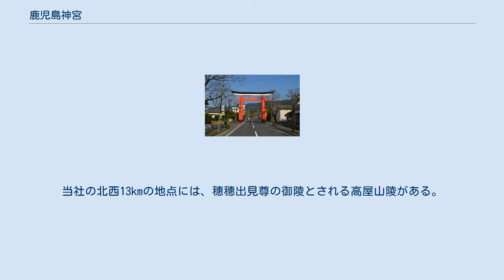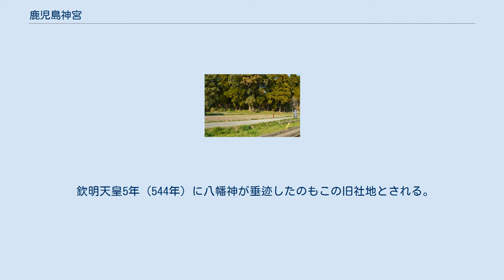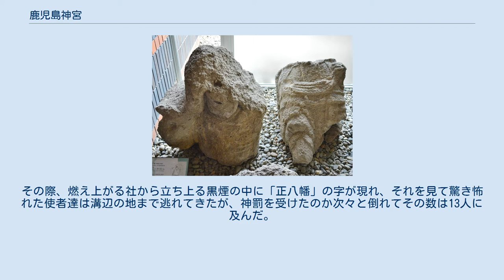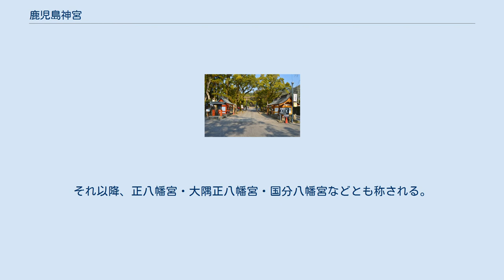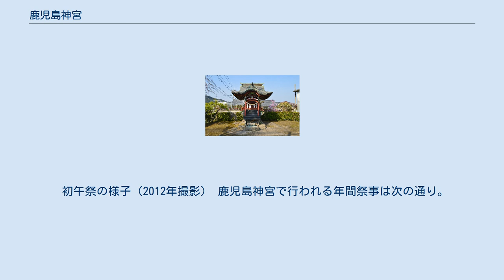鹿児島神宮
大鳥居 鹿児島神宮（かごしまじんぐう）は、鹿児島県霧島市隼人町内（はやとちょううち）にある神社。
式内社（式内大社）、大隅国一宮。
かつては「大隅正八幡宮」「国分八幡宮」などとも称されていた。
 現在の祭神は次の通り。
 創始は社伝によると遠く神代とも、あるいは「神武天皇の御代に天津日高彦穗穗出見尊の宮殿であった高千穂宮を神社としたもの」とされる。
和銅元年（708年）に現在地に遷座され、旧社地には現在摂社石体宮（石體神社）が鎮座している。
当社の北西13kmの地点には、穗穗出見尊の御陵とされる高屋山陵がある。
 欽明天皇5年（544年）に八幡神が垂迹したのもこの旧社地とされる。
当社を正八幡と呼ぶのは『八幡愚童訓』に「震旦国（インドから見た中国）の大王の娘の大比留女は七歳の時に朝日の光が胸を突き、懐妊して王子を生んだ。王臣達はこれを怪しんで空船に乗せて、船のついた所を所領としたまうようにと大海に浮かべた。船はやがて日本国鎮西大隅の磯に着き、その太子を八幡と名付けたという。継体天皇の代のことであるという。」との記載がある。
 八幡神は大隅国に現れ、次に宇佐に遷り、ついに石清水に跡を垂れたと『今昔物語集』にも記載されている。
 大隅正八幡の正の字が示すように、鹿児島神宮は八幡宮の根本社だともいわれている。
伝承ではかつて国分八幡と宇佐八幡との間に、どちらが正統な八幡かを巡って争いが起き、宇佐八幡は密かに15人（14人とも）の使者を遣わして国分八幡を焼かせたという。
その際、燃え上がる社から立ち上る黒煙の中に「正八幡」の字が現れ、それを見て驚き怖れた使者達は溝辺の地まで逃れてきたが、神罰を受けたのか次々と倒れてその数は13人に及んだ。
その後土地の人々は異境に死んだ者たちを憐れみ、それぞれが倒れた場所に塚を盛り霊を慰めたが、その数が13であったことから、そこを十三塚原と名付けたといわれている。
この十三塚原は鹿児島県の国分平野北方にあり、その北東部には鹿児島空港やこの伝承に基づく十三塚原史跡公園がある。
この宇佐八幡の使者に関する伝承には、上記と内容の異なる伝承が他にもいくつかある。
 信頼できる史料での初出は、醍醐天皇の時に編纂された『延喜式神名帳』に「大隅国桑原郡 鹿児嶋神社」とあるもので大社に列しており、日向、大隅、薩摩のいわゆる南九州では最も格の高い唯一の式内大社である。
その高い社格から桑幡氏、税所氏などの有力国人をその神職より輩出した。
 平安時代に宇佐八幡が九州五所の八幡別宮を勧請したのに伴い、当社に八幡神が合祀されたともされている。
それ以降、正八幡宮・大隅正八幡宮・国分八幡宮などとも称される。
 戦国時代から江戸時代には、地元の大名である島津氏の尊崇を受けた。
 1874年（明治7年）に神宮号宣下及び近代社格制度において官幣中社に列し、1895年（明治28年）に官幣大社に昇格した。
戦後は神社本庁の別表神社となった。
 初午祭の様子（2012年撮影） 鹿児島神宮で行われる年間祭事は次の通り。